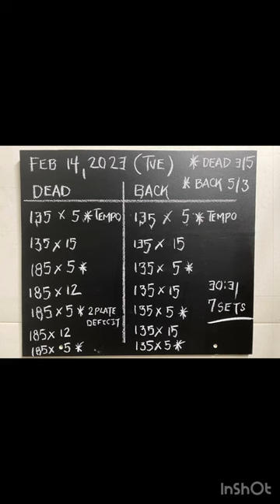30 min Time Under Tension (TUT) and Tempo | Deadlift | Squat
February 14, 2023 (Tuesday)

For this 30 min session time under tension (TUT) is the primary focal point. Ego is set aside, and technique takes center stage with tempo. For the deadlift we will be using a deficit starting position (standing on two 45# plates) to increase range of motion (ROM) and enhance muscle activation. Coupled with a tempo of 5-0-5-0 (eccentric – pause – concentric – pause). 5 seconds to lower the bar – no pause at the top – 5  seconds to lift the bar – no pause at the floor. The squat was executed using a tempo of 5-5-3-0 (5 seconds to lower the bar – 5 seconds at primal squat position – 3 seconds to  stand – 0 pause at the top). For the squat work towards a primal squat and rest there for up to 5 seconds to feel your feet, ankle joints, knees, hips, and back. Become aware of the tension in the core and embrace this depth. Work towards this full range to maximize muscle activation and to move the way were intended to move.

Slower pacing forces the muscles to work overtime, thus the lower weights are lifted. Moving weight slowly places extended tension on the muscle fibers and is a welcome change in training stimulus from Monday's zone 5 effort. Alternate sets with a higher rep count that is faster pace to keep the stimulus fresh and varying. This session leaves you tested, but not blown.

It is vital to keep the body guessing. Exposing the body to varying stimuli makes the mind/body comprehensively stronger, not bored, and hungry.

Pre-workout sauna (195 F) and cold tank submersion (5 min) w/ warm up.

A1. Deficit Deadlift x 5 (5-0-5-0) alternating sets w/ x 15 at default tempo
A2. Squat x 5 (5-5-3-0) alternating sets w/ x 15 at default tempo

7 sets completed in 30:31 (124 total reps) | 9.3 tons (18,690# volume)
Overall RPE 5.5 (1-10 scale) | Ave HR 113 (155 peak)